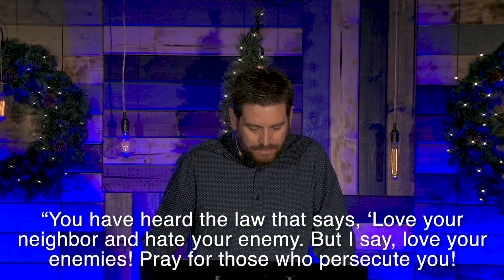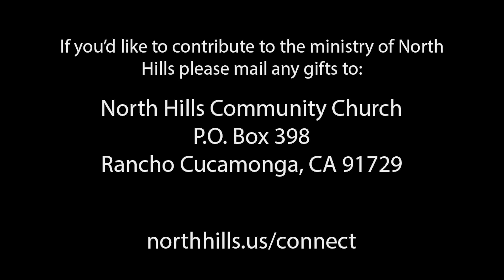Can I Get a Witness? | 12-27-20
Sunday Service for North Hills Community Church in Rancho Cucamonga, CA. To fill out your connection card, go